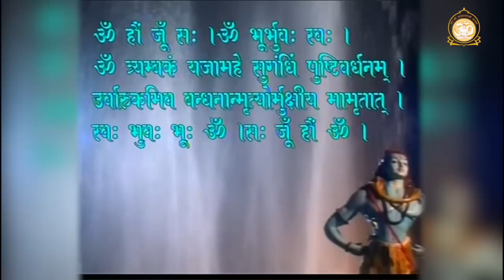भ्रांति में ना रहे समय चाहे कितना भी खराब हो तीन बातें सदैव याद रखें | HD | Shri Sureshanandji